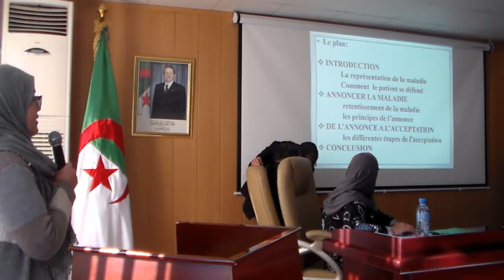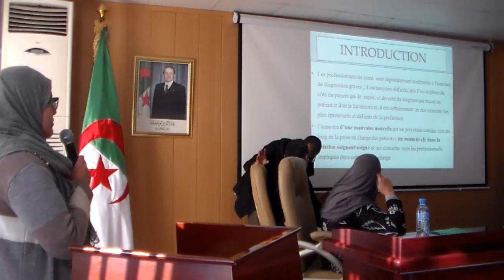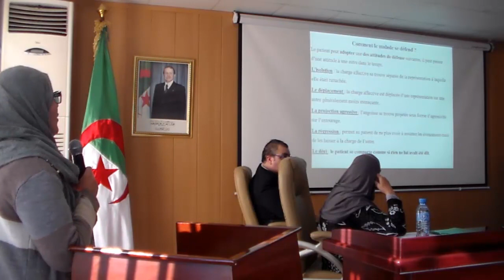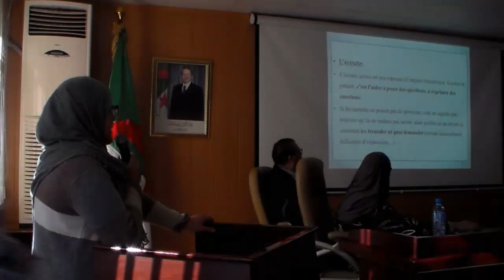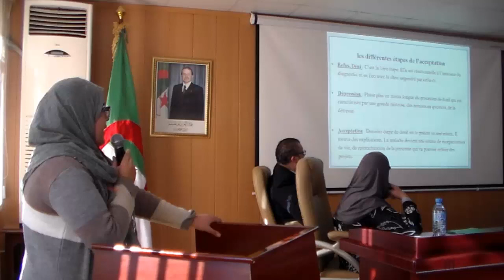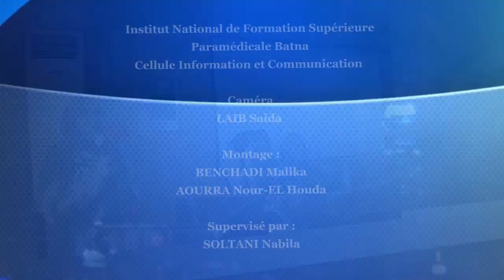INFSPM BATNA : 06 12 2018 SICHE Manel, annonce d'une maladie grave "SIDA"